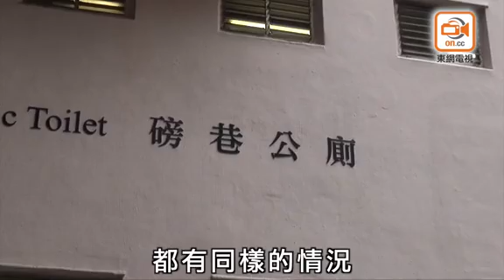近半中西區公廁異味熏天 水街男廁最惡劣